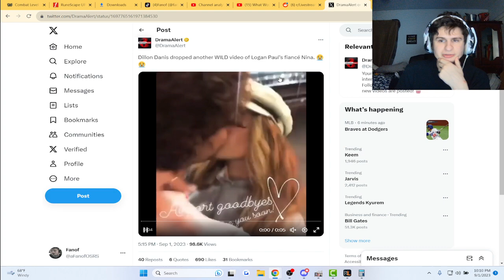Dilon Danis Just Keeps Posting More and more..